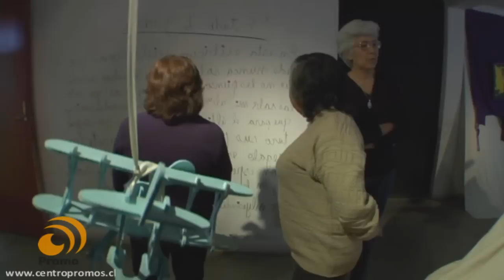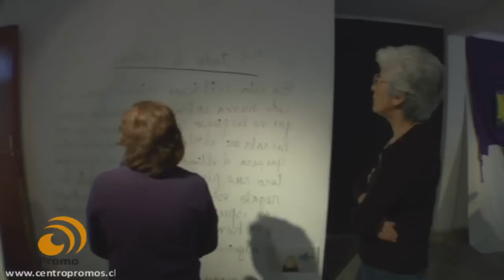Centropromos: Estrategias Innovadoras para Mejorar la Salud de las Personas.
Experiencia Destacada como Buenas Practicas para el Desarrollo de Territorios año 2009.